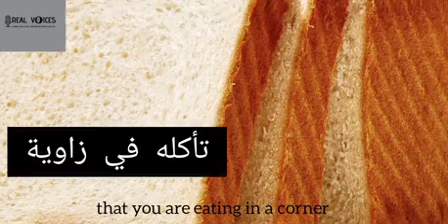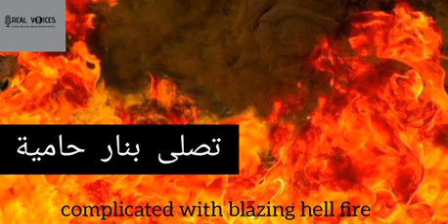Series 001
وصية أبي العتاهية